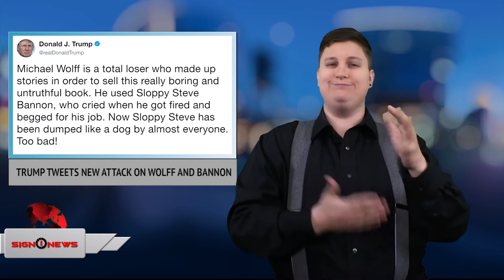Trump tweets new attack on Wolff and Bannon (ASL - 1.6.18)